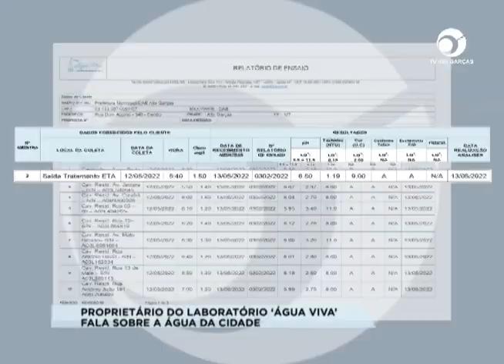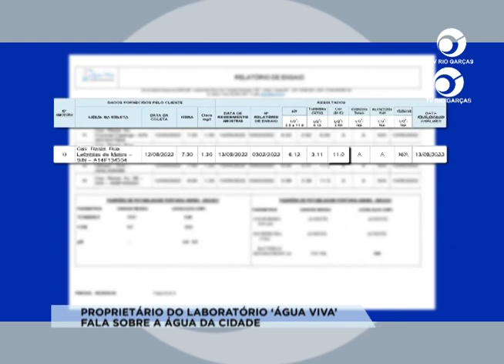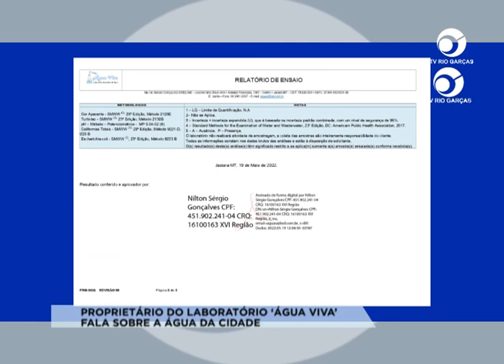PROPRIETÁRIO DO LABORATÓRIO ‘ÁGUA VIVA’ FALA SOBRE A ÁGUA DA CIDADE